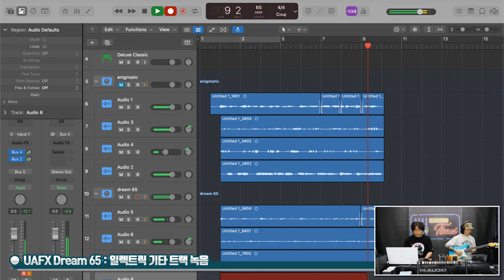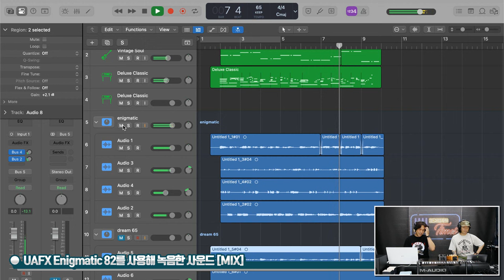[RecordingTimes 722회] UAFX Enigmatic 82 VS Dream 65 2편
Universal Audio 이펙터 UAFX Enigmatic 82 Overdrive Special

Universal Audio 이펙터 UAFX Dream 65 Reverb Amplifier